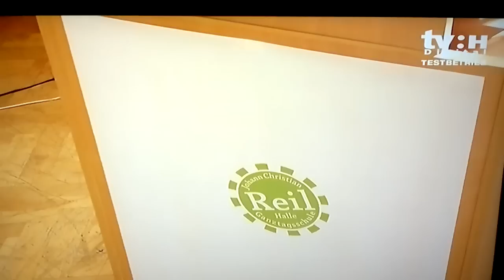Europaschule Sekundarschule Johann Christian Reil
Verleihung des Titels "Europaschule"